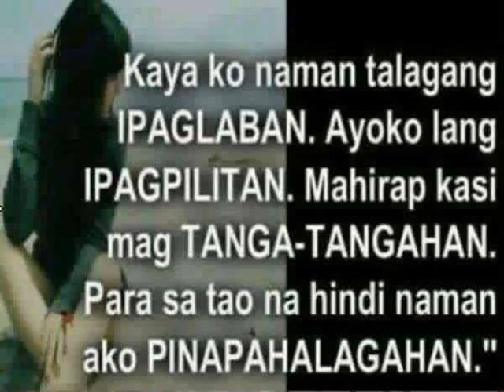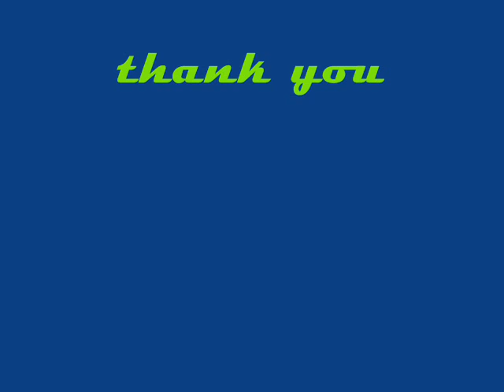Thank you for broken Heart ( Lorelie lOpez cover )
HEre my friend sory late nagawa :)